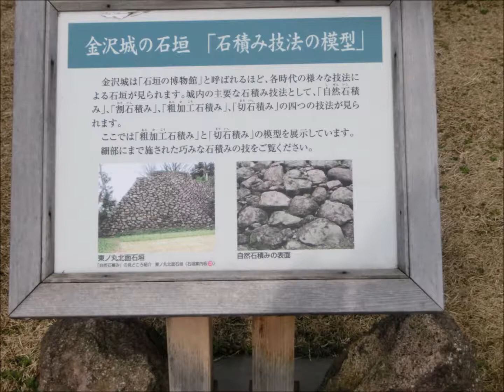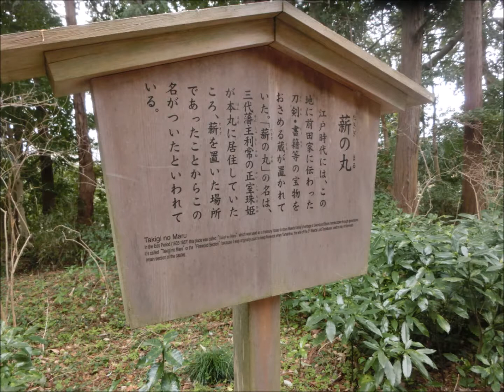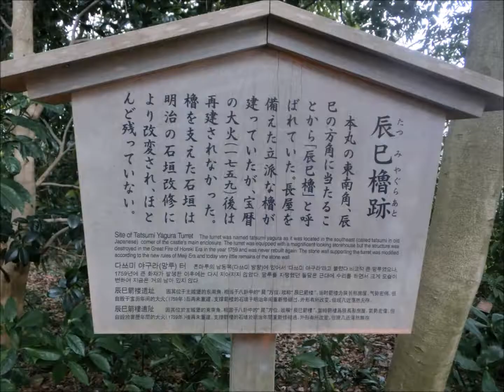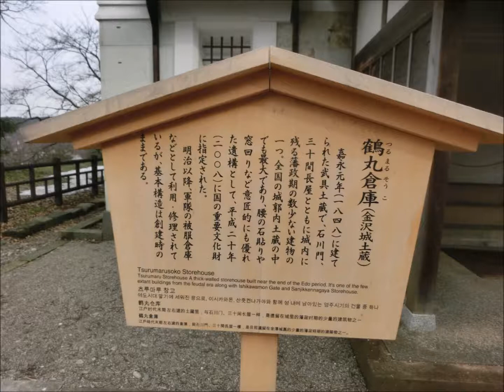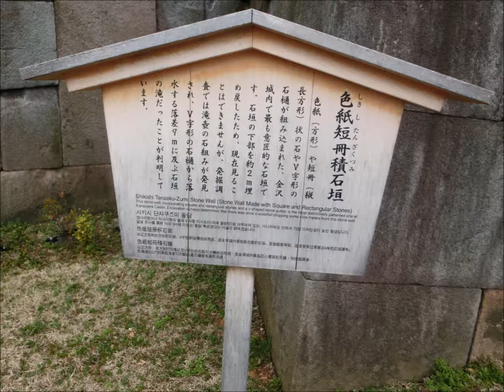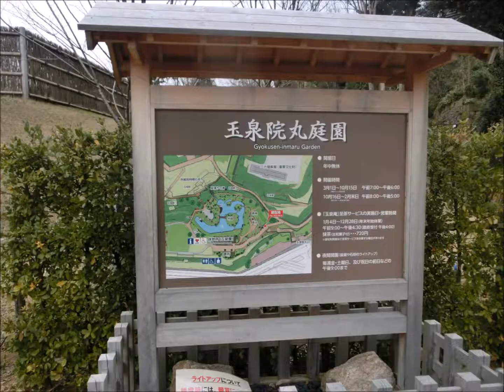金沢城一周 お堀、石垣めぐり のコピー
平成２9年３月、久しぶりに金沢に行ってきました。そして城内一周くまなく廻ってきました。過っては金沢大学校舎であったところがきれいに整備され、五十間長屋、河北門、玉泉院丸庭園も造られ、美しい金沢城公園に変わっていました。また、お城を取り囲む石垣の木々も下草が取り払われ、見事な石垣が姿を現していました。城内を一周し、金沢城が何重にも石垣で取り囲まれた、堅牢、強固な城であったことを、今回初めて知りました。